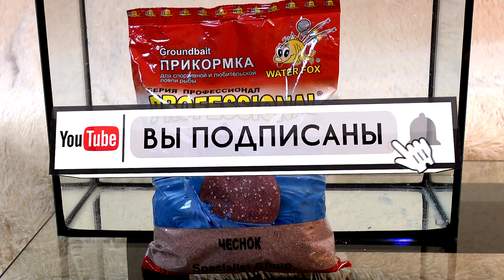Прикормка Water Fox. Серия Профессионал. Чеснок. Честный обзор прикормки Профессионал Чеснок.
Клёва всем друзья. Сегодня мне в руки попала недорогая прикормка от Water Fox. Серия Профессионал, с ароматикой чеснок. Эта прикормка производится в Краснодаре. И является наверное одной из самых недорогих прикормок в Краснодарском крае. Именно пачки от этих прикормок можно увидеть валяющиеся на местах рыбалок. Не верю, что это делают рыбаки.
Друзья смотрите видео, и увидите много интересного. Для меня это был первый опыт работы с этой прикормкой. И он преподнес сюрприз.
Если Вам нравится наш канал, и вы желаете помочь в развитии канала